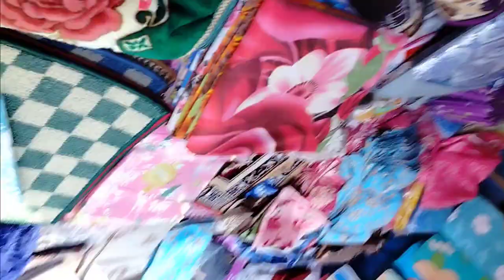Dukan wale se jagra ho gya😒beura hi nahi h vat karne ka🥺Puja bazar 🪔🎇🪔🎇//SA//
finaly I uploaded my 36 vlog and I got 931 subscriber🥳😂😄😚 Thankyou so much my YouTube family 🎇. wishing you a very very happy dipawali my all YouTube family 🎇🪔🎇 love you so much 😚